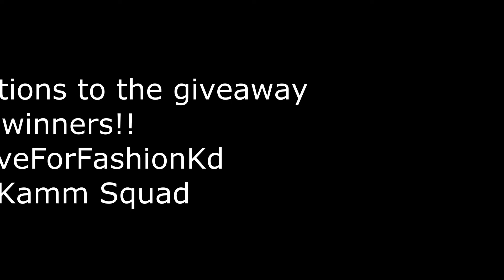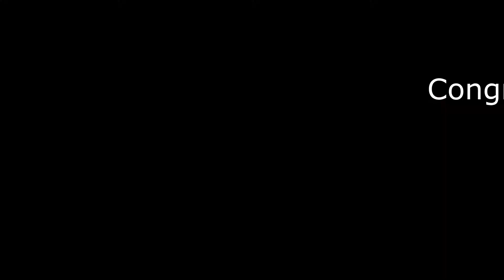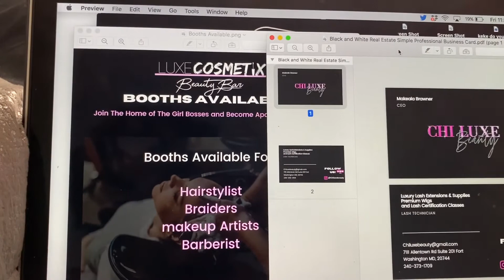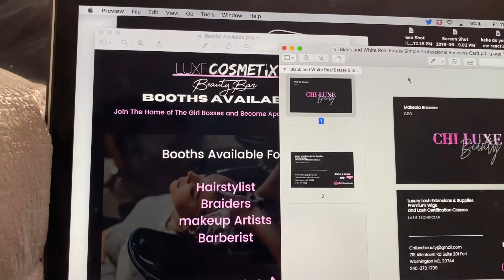Life Of An Entrepreneur| Revamping The Beauty Bar | GIVEAWAY WINNER ANNOUNCED + More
Behind the scens of revamping the beauty bar!